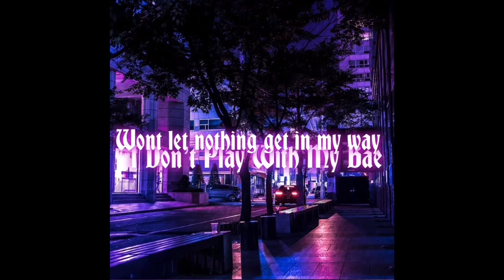Lael King - Outta My Way (Official Lyric Video)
Watch outta my way official lyric video by LYAL

Outta My Way Official Lyrics

Ooooh
Said I go outta my way
I go outta my way

Places to tell
Said uh
Fortune
Stay
What you saying
Acting boujee
Gotta say
Pull us
What I say
Oooh
Baby take care of it

Baby
Ooooh
Ooooh
Said baby

For your love I’ll get the space ship
 To out of space
Won’t let nothing get
In my way
I don’t play with my bae
Honestly would for you, That how much I love you
I go outta my way for you

Baby
Ooooh
Ooooh
Said baby

Baby
Ooooh
Ooooh
Said baby